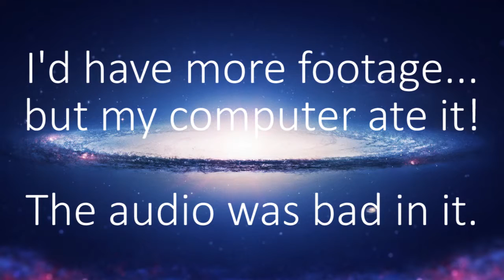Rocket League Bloopers #2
A few bits of derping with FragTale_OS and Heart_Of_Retro. Find their channels below!